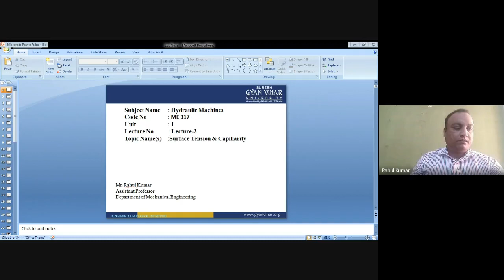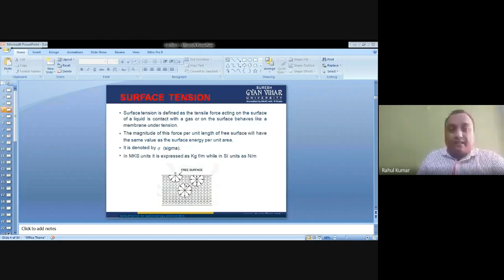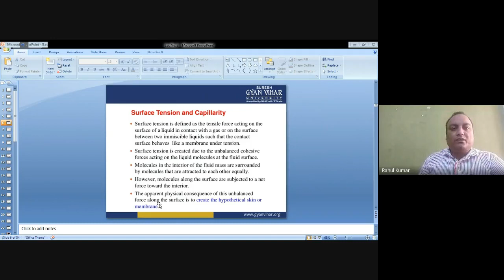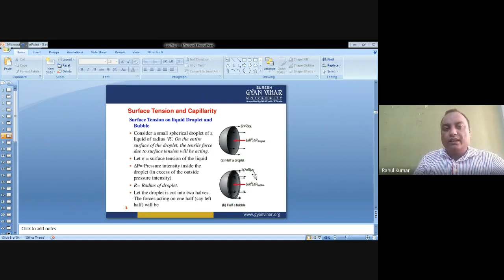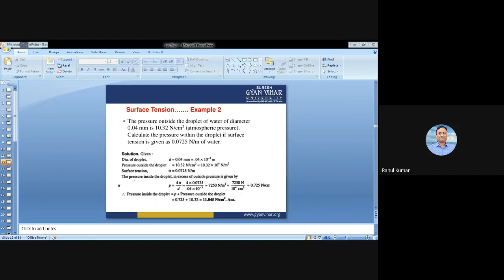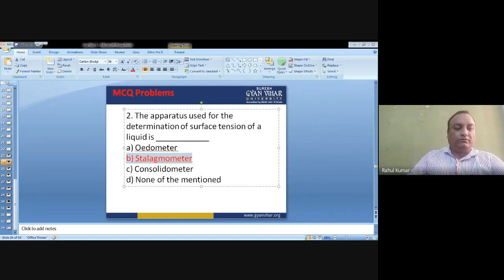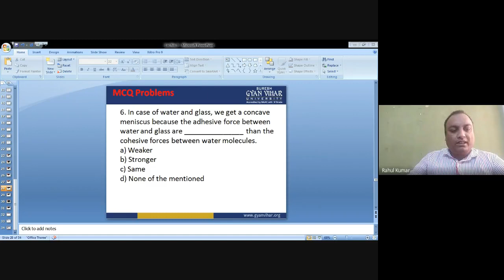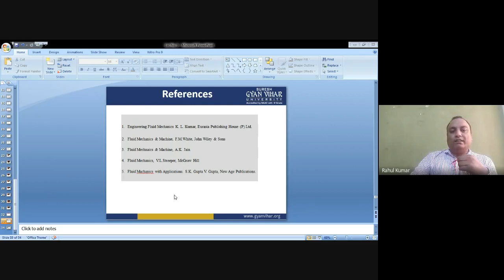Hydraulic Machines (Lecture -3) Surface Tension & Capillarity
Mr. Rahul Kumar
School of Engineering & Technology, Suresh Gyan Vihar University, Jaipur, Rajasthan.

Subject: Hydraulic Machines
Lecture -3

• Description:
Surface tension is a property of liquids that arises from unbalanced molecular cohesive forces at or near a surface. At an air water interface the surface tension results from the greater attraction of water molecules to each other (due to cohesion) than to the molecules in the air (due to adhesion). The net effect is an inward force at its surface that causes water to behave as if its surface were covered with a stretched elastic membrane. Because of the relatively high attraction of water molecules for each other, water has a high surface tension.
Surface tension arises from the strong interactions between water molecules, called hydrogen bonding. It is this strong interaction which also manifests in the other unusual property of water such as its high boiling point. Surface tension of water also manifests as the so-called hydrophobic effect. Hydrophobic molecules tend to be non-polar and, thus, prefer other neutral molecules and non-polar solvents--"water- hating". A hydrophilic molecule or portion of a molecule is one that has a tendency to interact with or be dissolved by water and other polar substances --"water-loving"